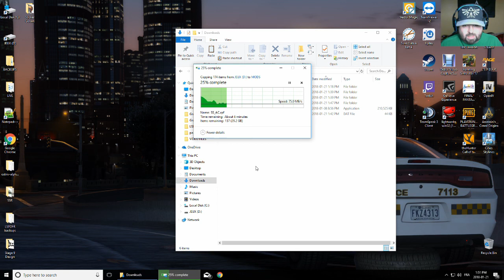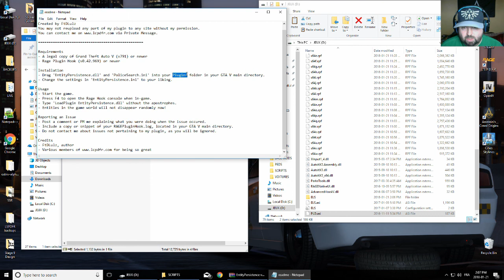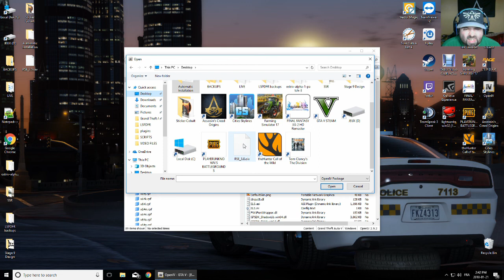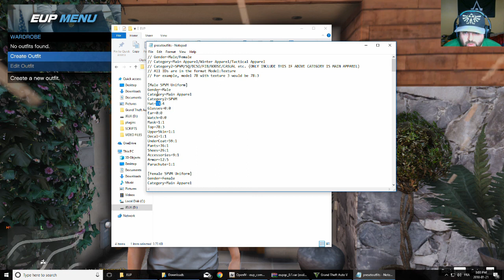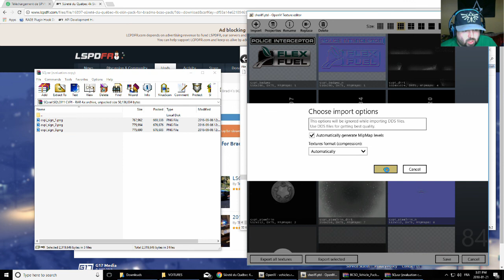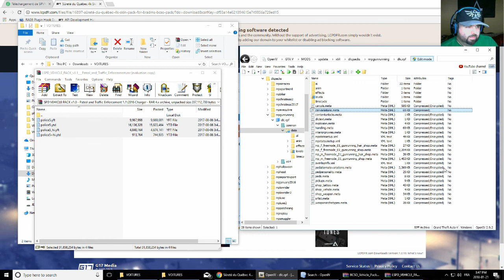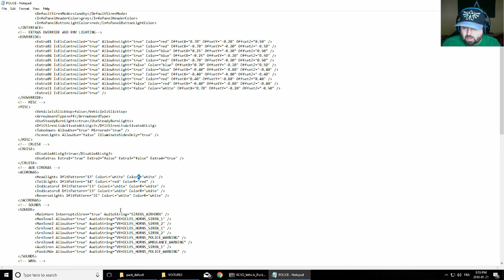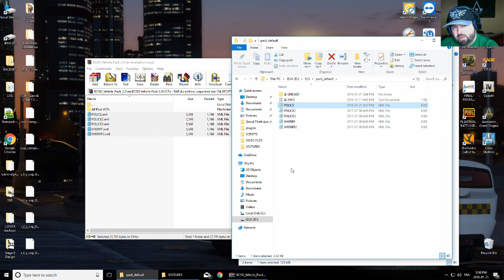LSPDFR QC - TUTORIEL - INSALLATION A À Z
BASE: 0:00
MODS: 9:15
EUP: 27:00
CHARS: 45:10
PNJ: 1:18:00

99% des skins utilisés ont été créer par moi-même. Que ce soit pour les policiers, les voitures ou les accessoires.
Les skins pour les personnages ne sont pas disponibles en nulle part, et ça va rester comme ça ;)